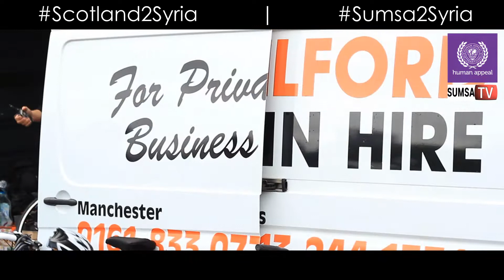Cycle From Scotland To Syria | SUMSA2SYRIA | Official Launch Video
TWEET - @SUMSA1

This summer, from the 17th May 2014, a group of dedicated brothers are putting their bodies on the line to take on a challenges 3000+ miles cycle from Scotland all the way to the Syrian borders!

Some brothers will cycle to checkpoints such as London, Paris and Turkey after which they'll fly back, while the rest will carry on until they meet the Syrian people.

This incredible challenge has been set in order to raise £250,000 for the orphans and widows there, so that a safe house can be built which will include a school, a medical centre, a kitchen, a mosque, and clean water inshaAllah.

To add to this excitement, our very own newly elected Vice President for brothers - Rameez Mahmood - will be recording an exclusive behind the scenes VLOG series ONLY for SUMSA TV! This means you'll get a one-on-one insight into parts of the journey and will be able to see for yourself what it's like to be part of such an incredible journey!